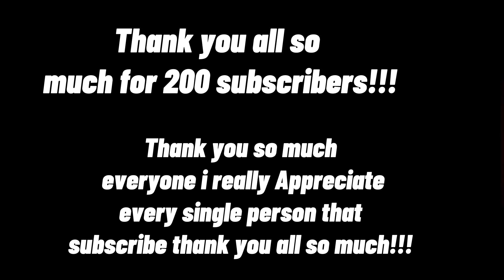Glamrock bonnie dies! Remake(200th subscriber special)